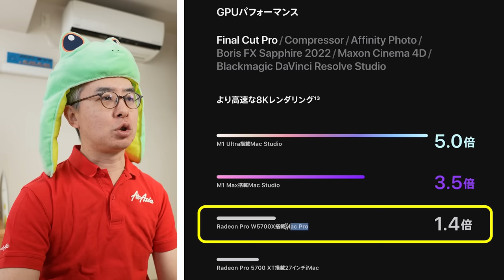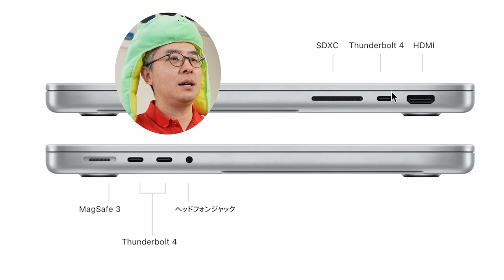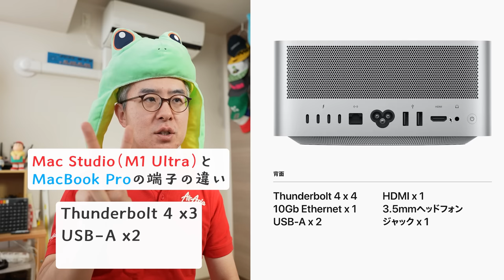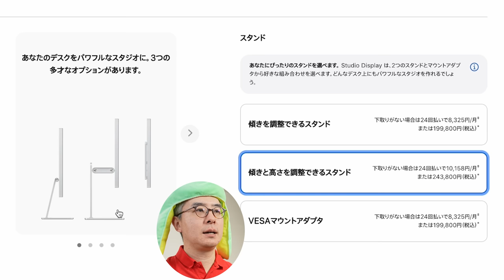【Apple発表会】夢のスタジオ Mac Studio を華麗にスルー！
結論から言いますと、今回はスルーです。
14インチMacBook Pro がすこぶる快適だからです。
しばらくはMacBook Pro 1台体制で過ごしたいと思っとります。

‹商品リンク›
現在使用中のハブ「OWC Thunderbolt Dock」

‹今日の一言›
話が長いのを直したいとです。
年々長くなっていってる気がする。
編集がきちぃのでなんとかしたい。

‹画像素材›
かわいいフリー素材集 いらすとや